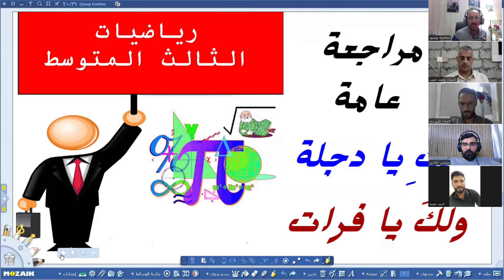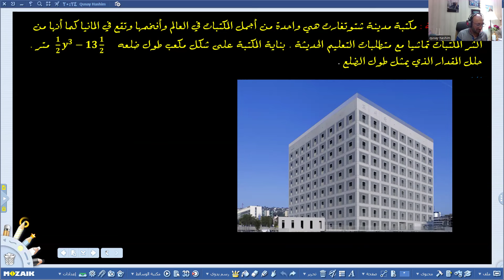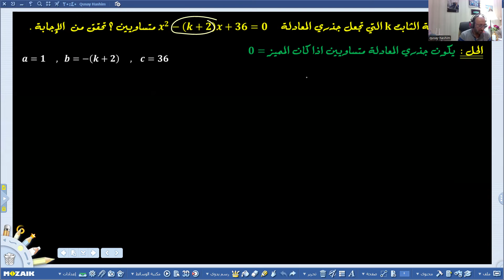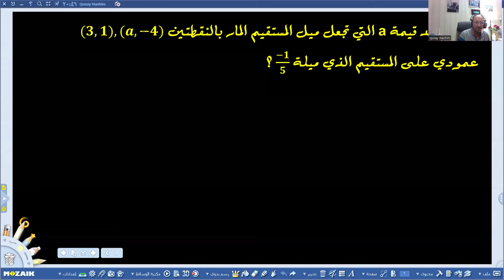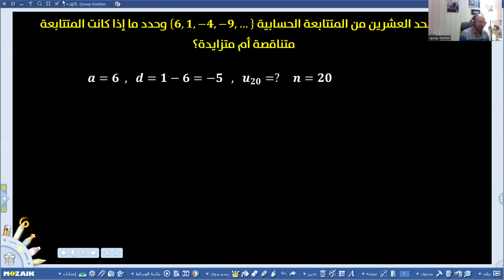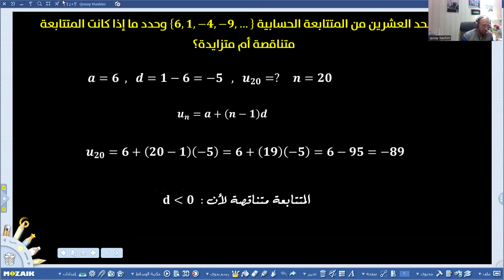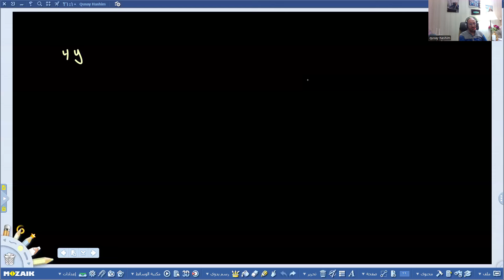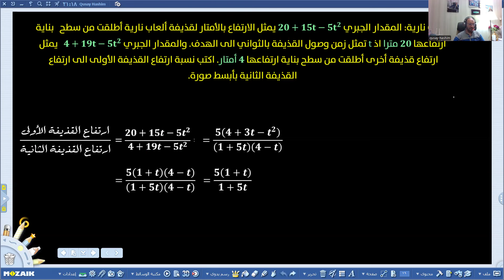مراجعة عامة لرياضيات الثالث المتوسط